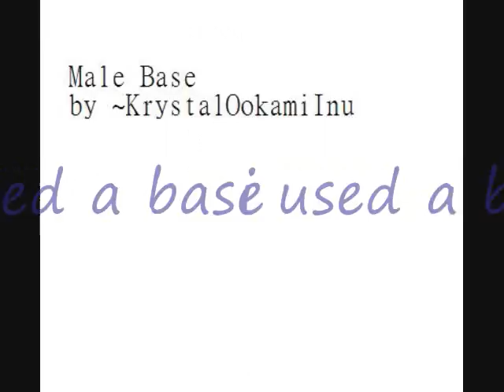entry 4 kalikatie4's contest.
i used furry doll maker and a base from Krystal0okamiInu